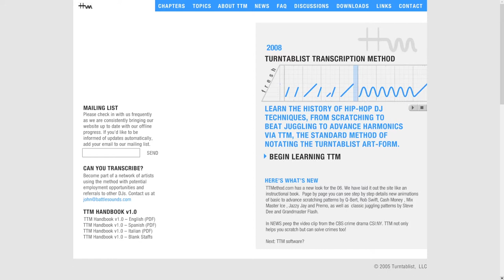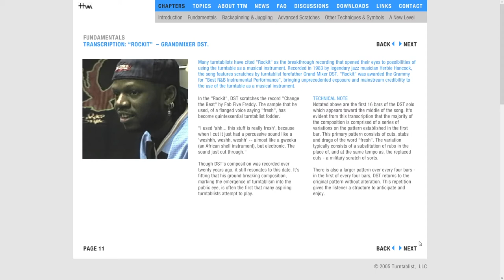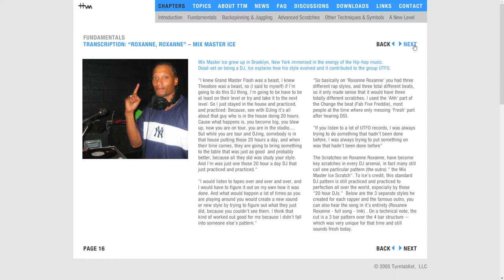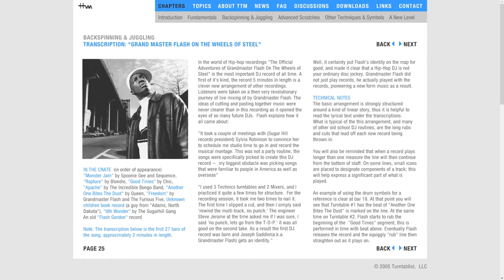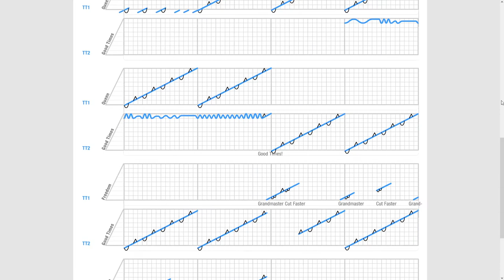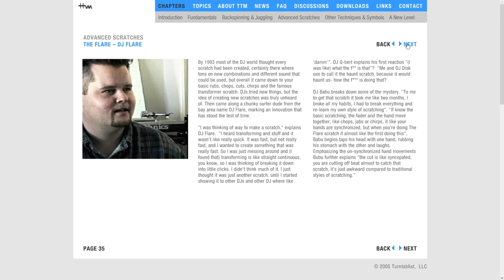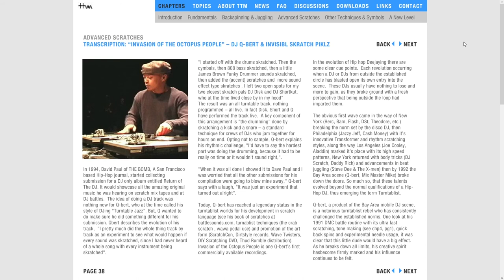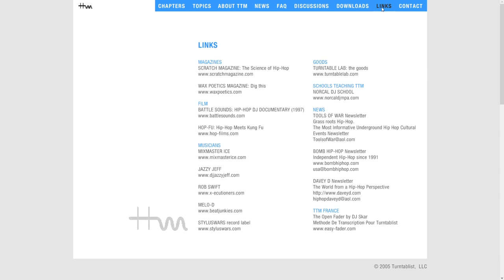ttm-dj.com (old Flash version) - Turntablist Transcription Methodology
This is just a video version of the old ttm-dj.com website (originally in Flash before 2021). It includes some turntablism history as well.

Please set this video to full resolution and pause to read if you want to. Index below.

0:00 🔊 PRESENTATION. Transcription of the "fresh" part of Herbie Hancock - "Rockit"

1:07 🔊 INTRODUCTION. Transcription of U.T.F.O. - "Roxanne, Roxanne"

1:20 CHAPTER 1: FUNDAMENTALS - basic staff, how to notate & record movemen.
- 1:29 🔊 Examples: forward & backward movements
- 1:54 The scratch - Grand Wizard Theodore
- 2:00 🔊 Basic scratches: baby, forward (aka release cut) & military scratch
- 2:16 🔊 Basic scratches: scribble, stab & drag
- 2:31 Basic scratches: chirps
- 2:34 The transformer - Jazzy Jeff / Cash Money
- 2:36 Tone arm adjustment w/ Rob Swift
- 2:41 Grandmixer DST: "Rockit"
- 2:46 🔊 Transcription: Herbie Hancock - "Rockit"
- 3:58 Scratching to a beat
- 4:09 History: the next school
- 4:14 🔊 Transcription: T La Rock & Jazzy Jay - "It's Yours"
- 4:50 Mix Master Ice: "Roxanne, Roxanne"
- 4:53 🔊 Transcription: U.T.F.O. - "Roxanne, Roxxane"
- 5:59 Cheapo slipmats w/ DJ Melo D
- 6:03 🔊 Transcription: Gang Starr - "DJ Premier is in Deep Concentration"
- 6:46 🔊 Transcription: Cash Money & Marvelous - "Ugly People Be Quiet"
- 7:14 How to EQ your scratches w/ DJ Excess

7:17 CHAPTER 2: BACKSPINNING & JUGGLING
- 7:27 Drum Symbols
- 7:31 Grandmaster Flash: "Grandmaster Flash on the Wheels of Steel"
- 7:36 🔊 Transcription: Grandmaster Flash: "Grandmaster Flash on the Wheels of Steel"
- 9:44 Two turntable patters
- 9:53 Beat juggling - Steve Dee
- 9:56 🔊 Transcription: Steve Dee - 1991 DMC US Finals
- 10:49 Turntable set up

10:52 CHAPTER 3: ADVANDED SCRATCHES.
- 10:55 Advanced scratch notation - flare, crab, orbits, etc.
- 11:05 The flare - DJ Flare
- 11:07 🔊 Transcription: DJ Rob Swift - "Skratchin'" (several errors, recommend to watch the transcription in its own video instead 👉)
- 13:37 Stickering your records w/ Mix Master Mike
- 13:42 DJ Q-Bert & Invisibl Skratch Piklz: "Invasion of the Octopus People"
- 13:48 🔊 Transcription: Invisibl Skratch Piklz: "Invasion of the Octopus People"

14:21 ABOUT TTM

14:35 📺 TTM NEWS. Includes CSI: NY - Grand Master (Season 1, Episode 4) fragment

16:03 FAQ (Download mentions only)

16:09 DISCUSSIONS ("Coming soon" message only)

16:12 DOWNLOADS (links above in this description)

16:14 LINKS (easy to handwrite)

16:17 CONTACT (e-mails bounced back in September 2020)

16:19 end screen of this video - links to the videos of the (first four) TTMethod channel

TTM
The content of this old website is based on the TTM (Turntablism Transcription Methodology) booklet released on 2000, created by DJ Raedawn (aka Raymond Pirtle), Ethan Imboden and John Carluccio.

Social media of creators of the original TTM brochure

I do not own this work (apart from the conversion to the video version itself, with some audio sync problems that I fixed and notations). I uploaded this just for archive reasons.

If you are one of them and want me to remove this, add any link to divert traffic or anything else, please contact me via the email address of the YouTube channel, or PM through instagram